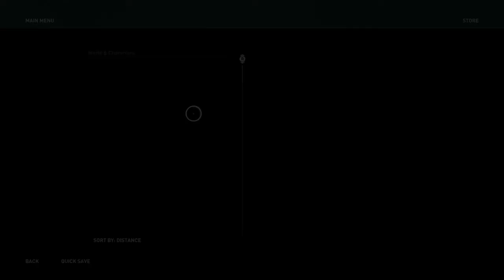Assassin's Creed® Odyssey_20201224091357